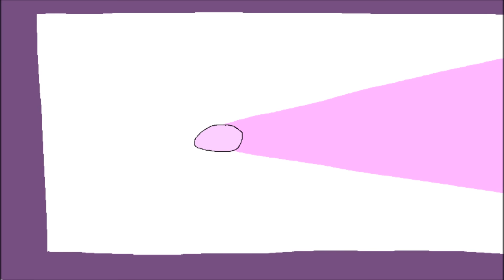Burnt Rice OC Psychedelic MAP (Part 8)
I love all the colors AHHHHH!

Even though this animation kept crashing on my, I love how it turned out and it was a lot of fun to create! Shawn Wasabi is Bae!!

Thanks for letting me join ur map skye!!!